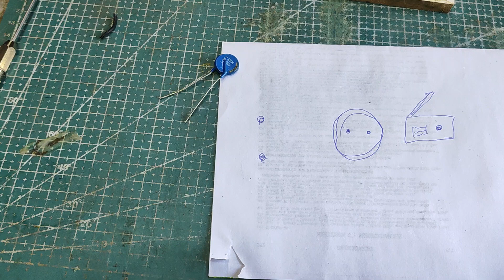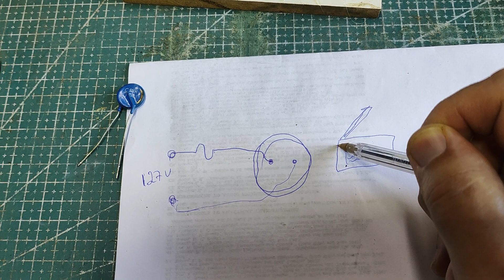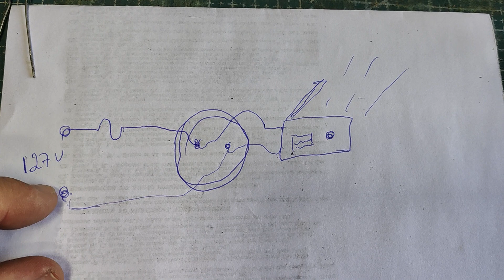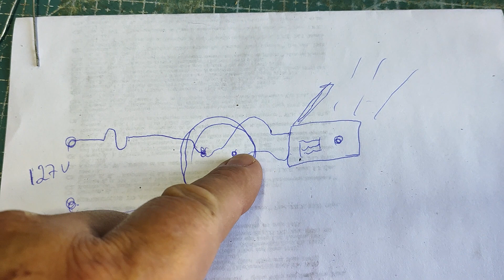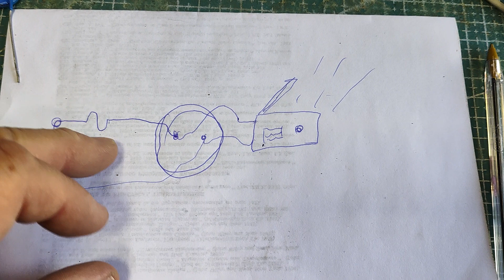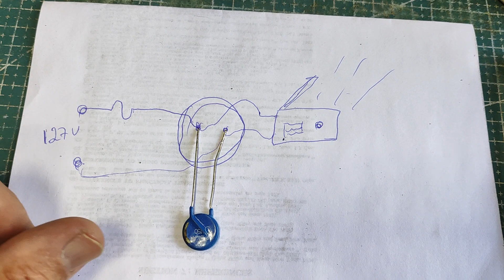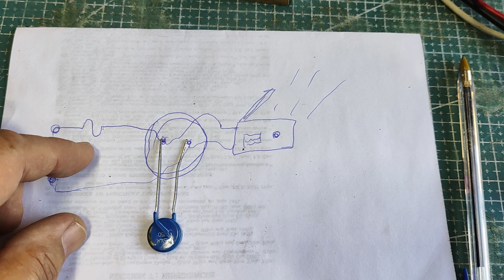Explicando o uso do varistor - EP466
Este vídeo vai explicar a importância do uso de varistores para a proteção dos equipamentos, contra surtos de energia, e também porque apenas o fusível não é suficiente para esta proteção.